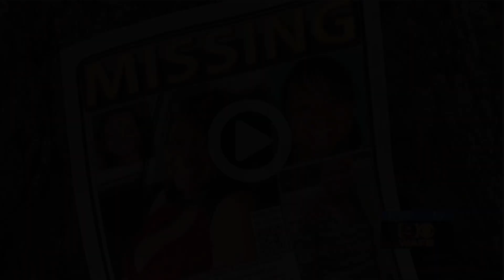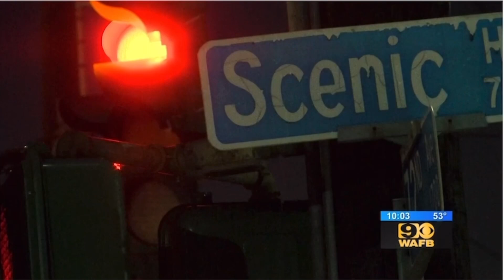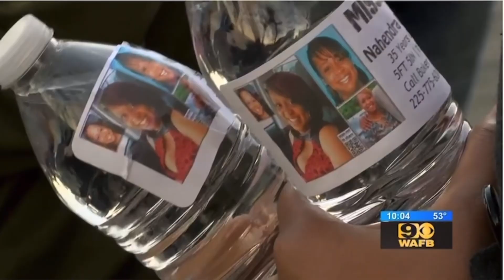💔Mother Of Two Vanished On Her 35th Birthday Where Is Nahendra Faye Davis?trendingshorts